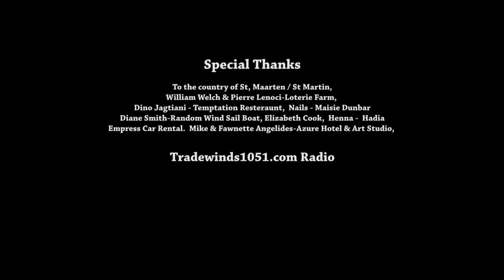Sylver Logan Sharp "SAILING" Official Music Video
Filmed in beautiful St.Maarten, Sylver Logan Sharp and Daryl L.A. Hunt have taken one of the BEST songs ever written by the one and only Christopher Cross and recreated magic.
Sylver says,  "SAILING has always been one of my all time favorite songs since back in the day and I have always wanted to record it." Daryl L.A. Hunt was the perfect producer/pianist to slightly expound upon a classic. THIS song is and will always remain one of the greatest Ballads of ALL TIME!
Thank YOU Christopher Cross!
Available NOW everywhere!